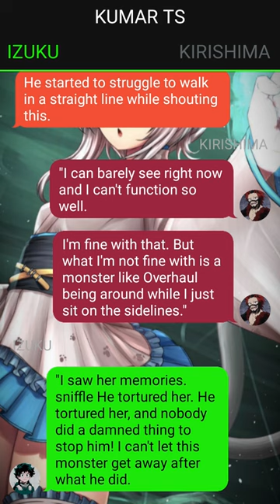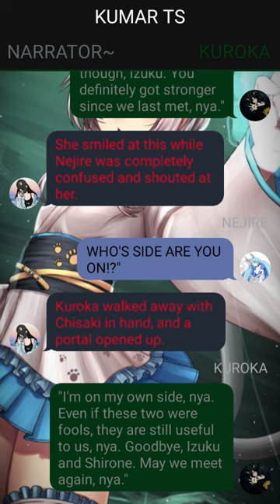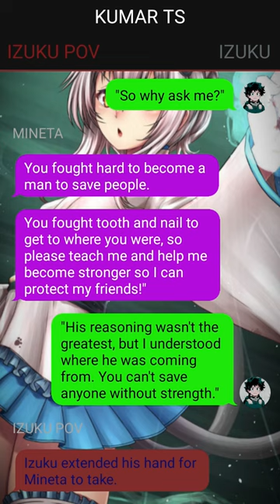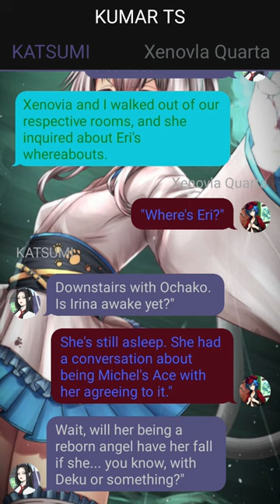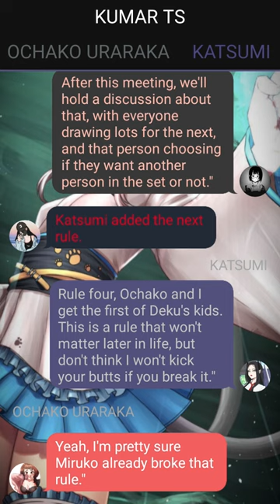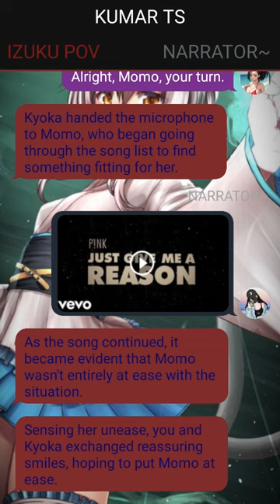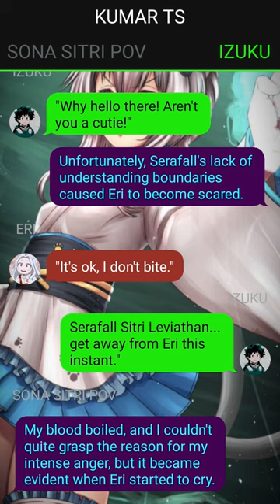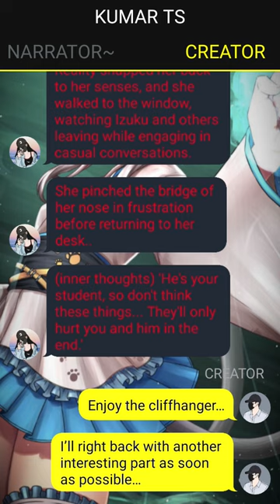Heartbroken Deku Texting Story // Deku In Highschool DXD // Izuku X ???// Pt~5 //